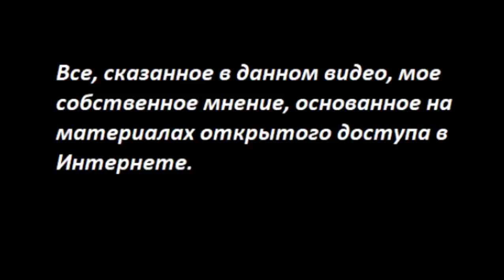ПУТИН_Народ_Олигархи № 3531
Карта Приват
 - 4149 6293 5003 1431 Татьяна Карацюба

Карта Сбербанк
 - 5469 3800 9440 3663